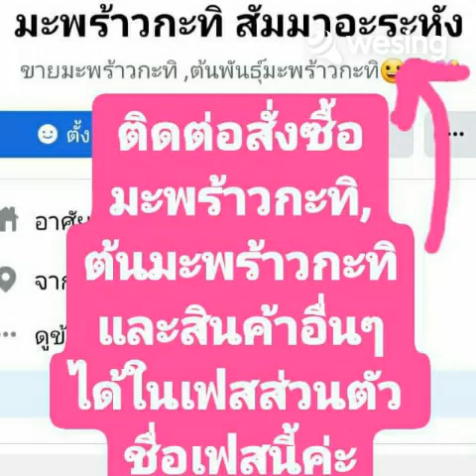เราเคยรักกันใช่ไหม Cover by ยุ้ย